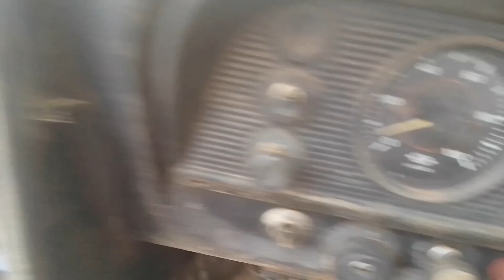fordão 1979 motor MWM